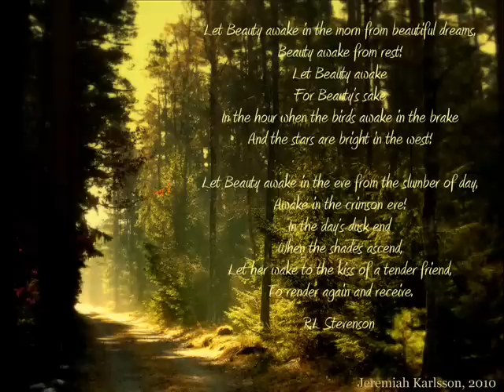Let Beauty Awake - Wirdarne.wmv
This is a cover of the beautiful song by Ralph Vaughan Williams, words by R.L. Stevenson, "Let Beauty Awake".

Wirdarne is a one-man band from Småland in southern Sweden. The only current member is Jeremiah Karlsson, who writes all music and lyrics and has so been since 2006. The music has a lot in common with essentially romantic ideals of art, therefore it can be referred to as romantic metal.